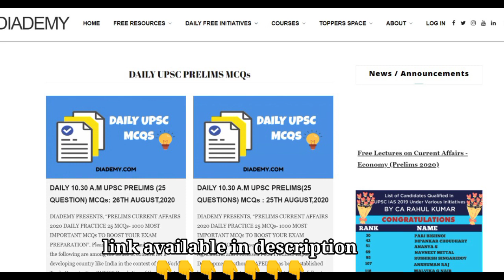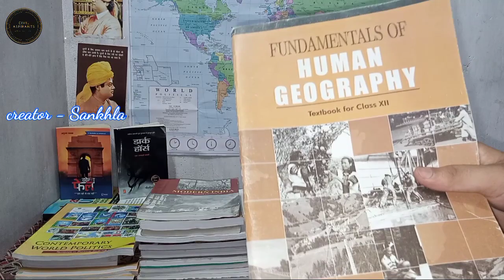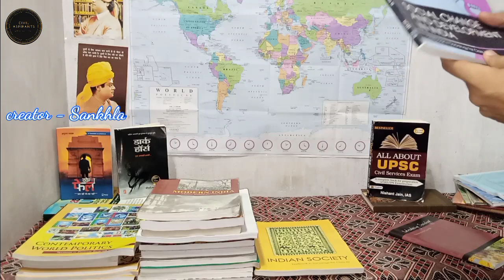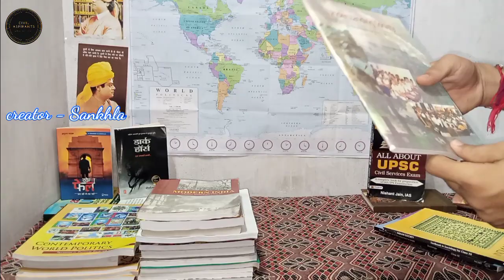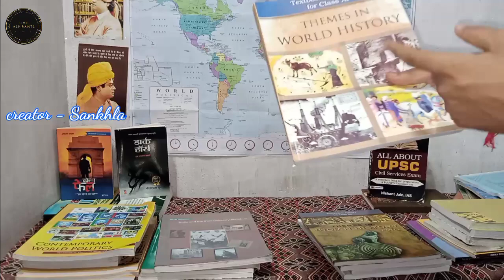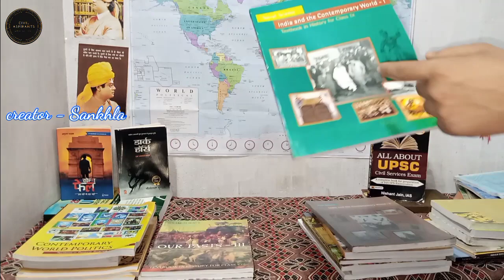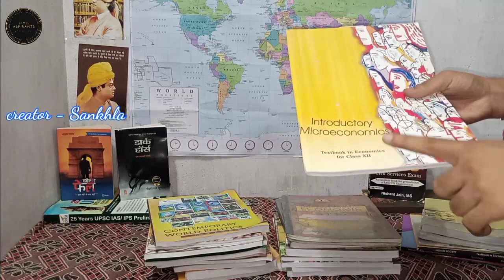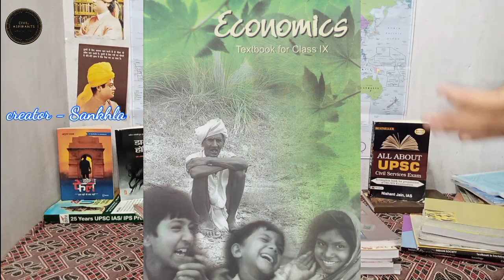NCERT list for upsc CSE | NCERT list for IAS EXAM | Complete NCERT for upsc | old ncert ya new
for short /to the point ncert notes

यहां आपको free test milenge so visit kre ise 👆👆👆👆👆

 buy upsc notes on heavy discount
Rajesh book shop delhi
For courier
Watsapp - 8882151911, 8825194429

follow our telegram chennel - Follow Upsc video 2020 and pdf on Telegram

in this video i have tell about NCERT list for ias exam.  A upsc aspirant should read this NCERT For upsc examination. In this video i also tell about old ncert is better or new NCERT is better. freind give here information after my full research but i did any mistack than forgive us

IAS PCS WORLD, IAS PCS, UPSC,